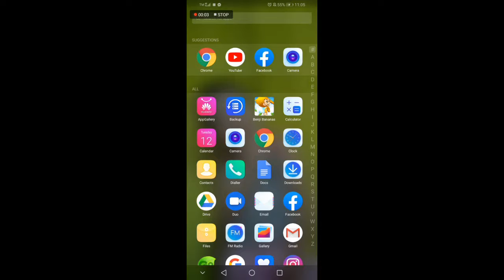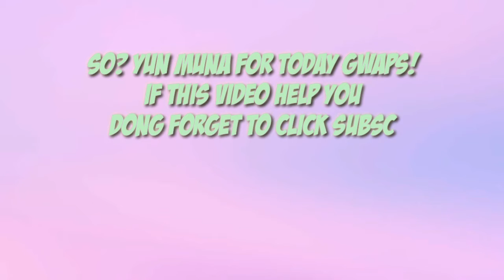SAAN MAKIKITA ANG WATCH HOURS? SUBSCRIBER GAMIT LANG ANG ANDROID PHONE || Gwapita Vlog